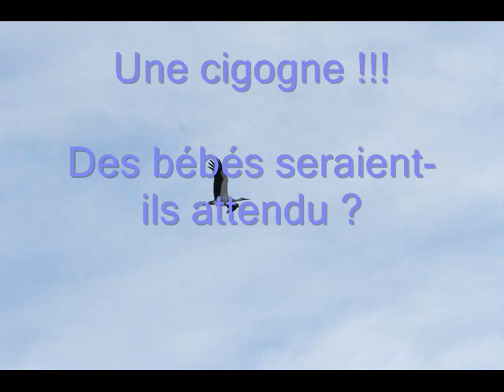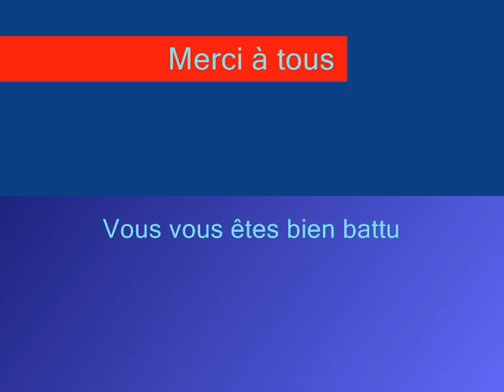La Palme - Maureilhan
match de rugby du dimanche 28 janvier 2008